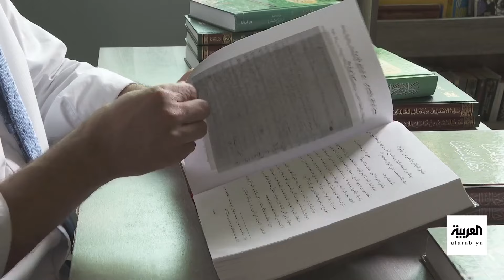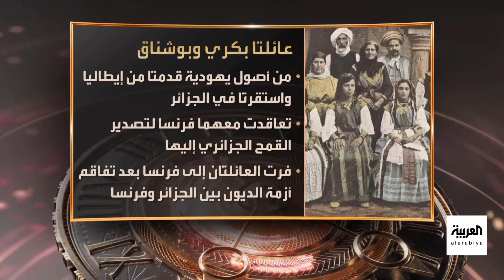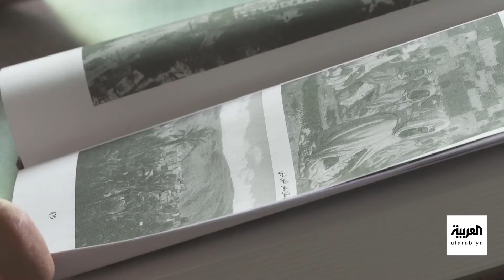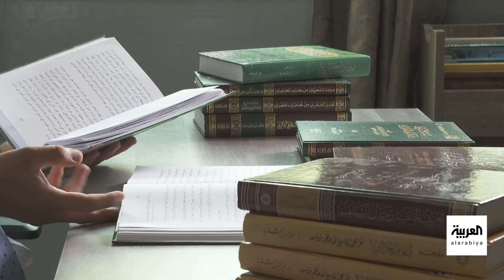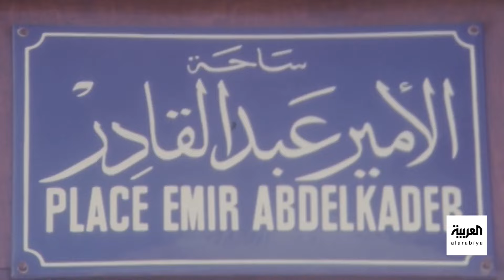نشوء المقاومة الجزائرية ضد الاحتلال الفرنسي ودور الأمير عبد القادر الجزائري فيها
في الحلقة الثانية من سلسلة جديدة من "رواة التاريخ"، يتحدث المؤرخ الجزائري خير الدين شترة عن الأحداث التي مهّدت للاحتلال الفرنسي للجزائر ومن ثم اجتياح الفرنسيين ذلك البلد في العام 1830 ومقاومة الجزائريين لهذا الاحتلال. شترة يتطرق أيضا إلى المقاومة التي قادها الأمير عبد القادر الجزائري وما حققه من انتصارات على الفرنسيين وتأسيسه لنظام دولة رغم الاحتلال الفرنسي للجزائر، ويُشير إلى ما وصفه بالافتراءات التي طاولت الأمير عبد القادر بعد وفاته، مُفندا إياها بالأدلة والبراهين.
لمعرفة أحدث المستجدات.. عبر البث المباشر من هنا 👇
وبإمكانكم متابعة العربية على منصات التواصل